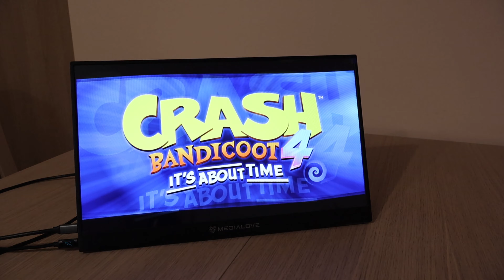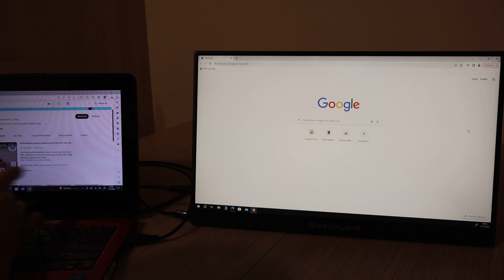Jak się sprawuje niedrogi przenośny monitor Medialove17” Full HD Do czego możemy użyć?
Dziś zapraszam do obejrzenia prezentacji przenośnego monitora Medialove17” Full HD. Postaram się pokazać jak działa oraz do czego możemy go użyć.

Specyfikacja
⭐ Rozmiar: 17 cali
⭐ Wymiary: 39,5 cm x 24,5 cm x 0,5/1 cm
Matryca: Technologia IPS
Kontrast: 1000:1
⭐ Rozdzielczość: Full HD 1920 x 1080
Format obrazu: 16:9
Jasność: 220-250 cd/m2
Kąty widzenia LR,UD: H 178°/ V 178°(Min.)
Wyświetlane kolory: 16,7 mln kolorów
⭐ Wejścia: USB-C x 2 (3.1), mini HDMI (1,4) x 1, Gniazdo jack 3,5 mm
⭐ Obsługuje: HDR,
Etui / stojak
Materiał ramy: Aluminium